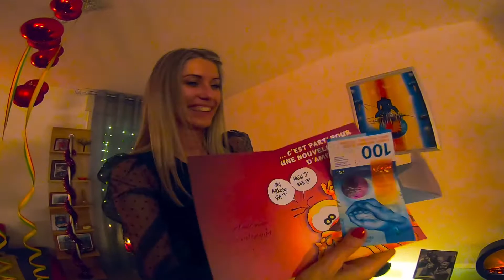Urodziny Gosi- 12.12.2020